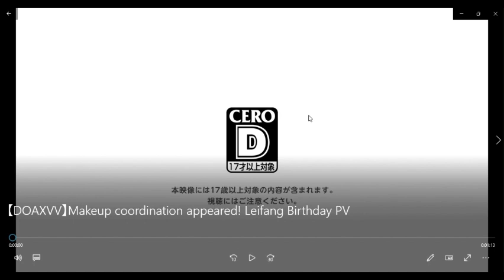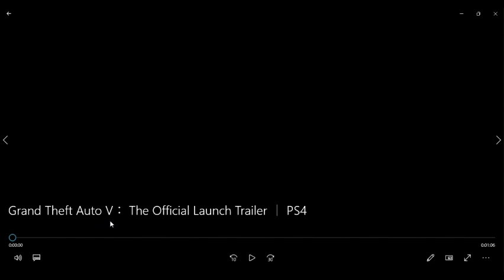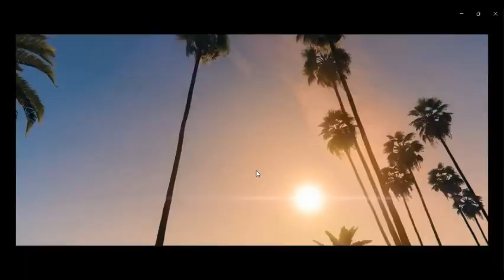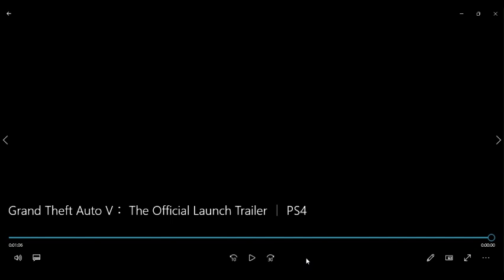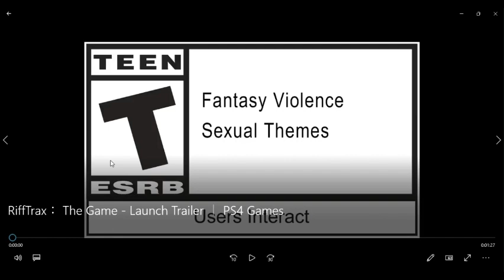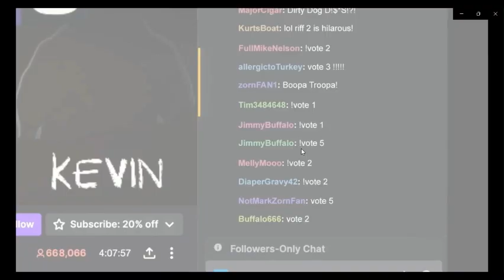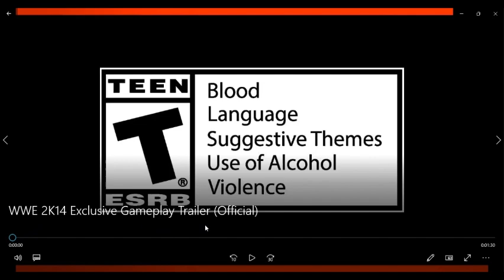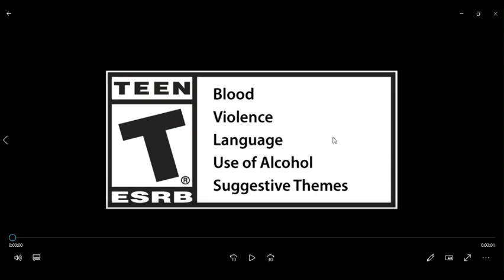6 reactions done while im possibly stuffed up compilation